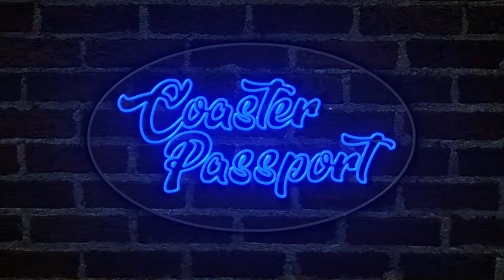Welcome to Coaster Passport 2019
Hi Friends! Here is a short video explaining what Coaster Passport is all about.  Basically, I love travel! Especially when it involves amusement parks.  Follow me around while I visit parks and see what makes them each unique.  Plus, I will discuss where is to eat, stay, and visit while at your favorite amusement park.